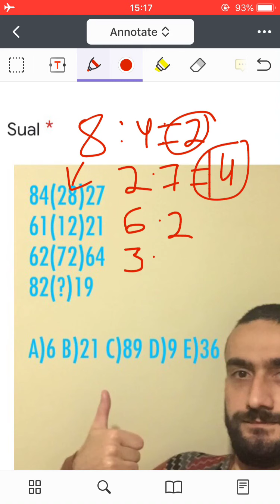MƏNTİQ SINAQ 8.-in izahı(1-ci hissə)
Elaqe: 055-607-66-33